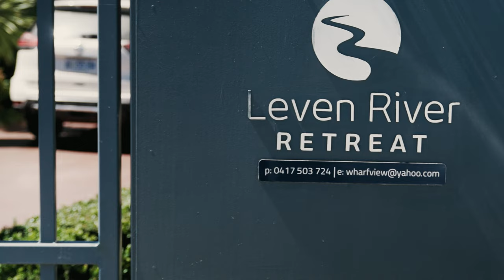"We Are The Targett Family" - Matt & K Wedding Film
You want your wedding documented? How about we make a documentary!